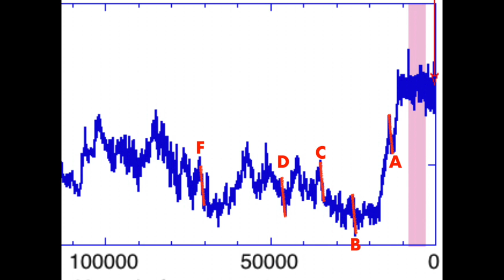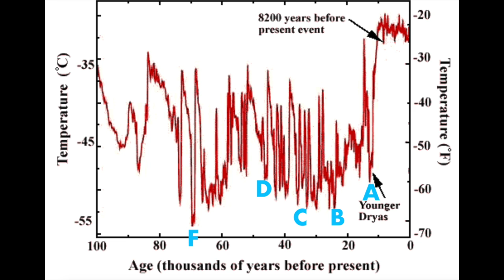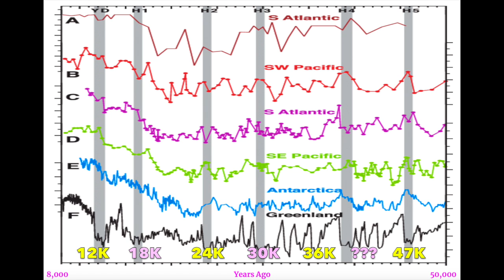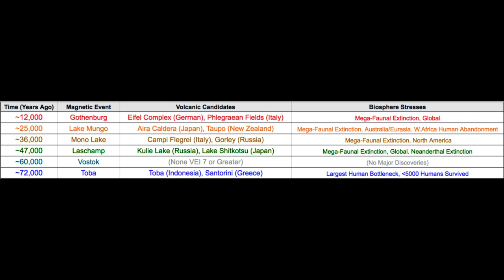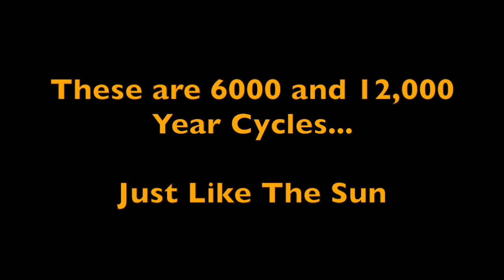THE NEXT DISASTER | Part 1 - Ice, Fire, Magnetism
Every ~12,000 years (and many ~6000 year half-cycles between) there is a major cold event on earth. There is also a magnetic excursion, usually major volcanoes as well, and considerable biosphere stress. This is NOT doomsday, but it is very, VERY bad - especially when the sun releases the crescendo.

Pre-Order Our Book on This Topic, "The Next End of the World"